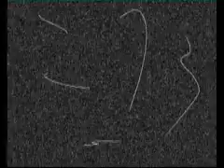Vrijdag de 13e